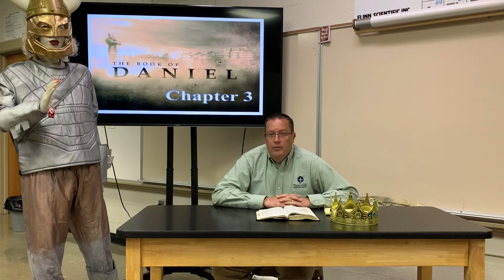Daniel 3, Lecture 1